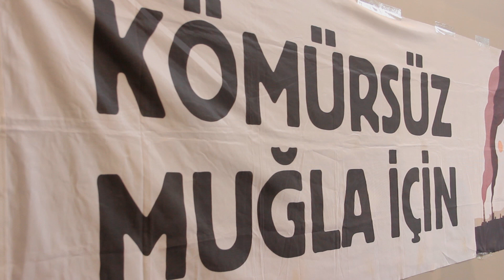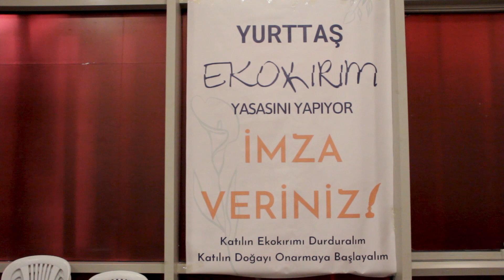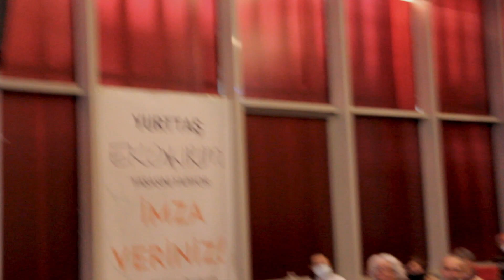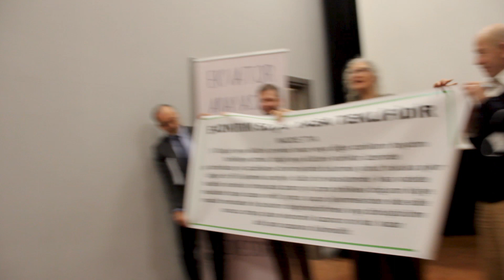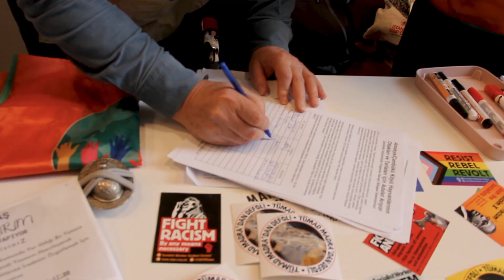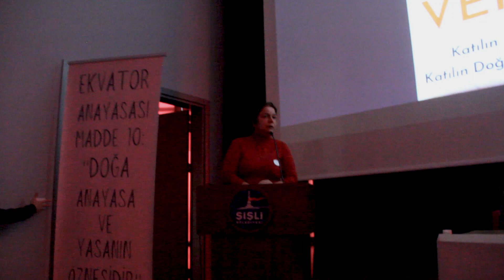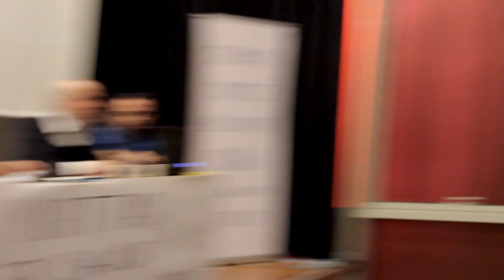Yurttaş Ekokırım Yasasını Yapıyor Konferans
Yurttaş Ekokırım yasasını yapıyor konferansı. Şişli Nazım Hikmet KM